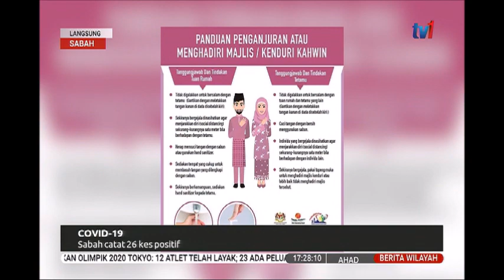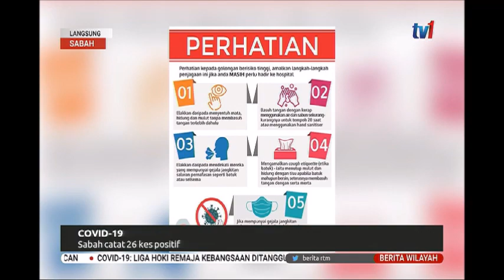15 MAC 2020 BERITA WILAYAH – LANGSUNG DARI SABAH